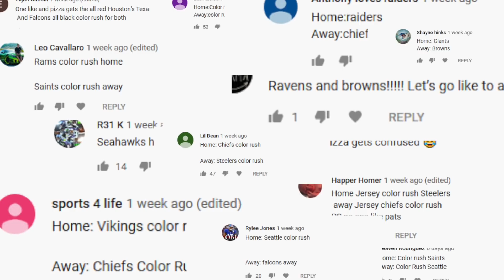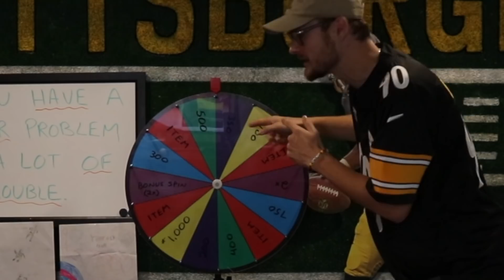Back and Forth Scoring in the 4th Quarter - Who will have the Ball Last?? Pack A Punch #8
High Scoring back and forth battle to the way end!! Who's going to have the ball last??

Enjoying the New Pack A Punch Series?? Leaving a Like goes a long way to let me know :) (Thanks everyone!)